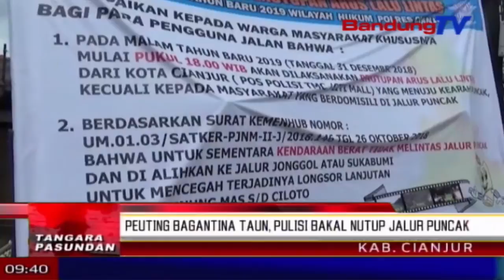Peuting Bagantina Taun, Pulisi Bakal Nutup Jalur Puncak | TP | BANDUNGTV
TP | BANDUNGTV | DERI FIRMAN | Mapag peuting bagantina taun, satlantas polres cianjur nyorang sosialisasi ditutupna patalimarga anu ngajugjug ka jalur puncak, poe kemis beurang. ditutupna eta jalur ku pihak pulisi dina peuting bagantina taun teh, dipitembeyan jam genep pasosore tanggal tilu puluh hiji desember dua rebu dalapan belas, tepi ka tanggal hiji januari dua rebu salapan belas jam genep isuk-isuk.